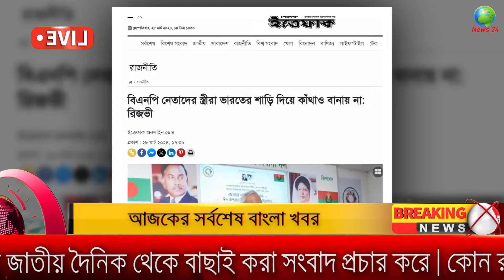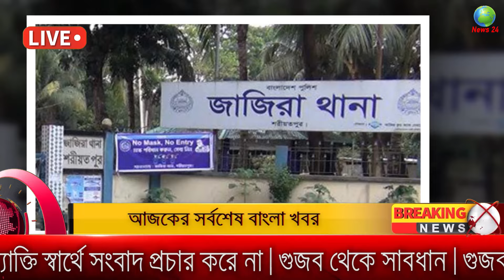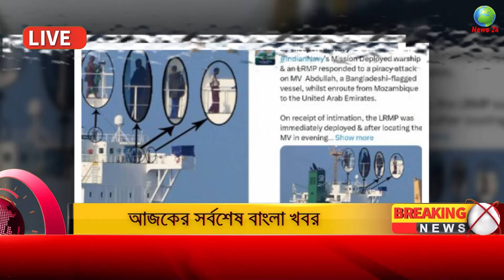Bangla News 29 March 2024 Bangladesh Latest Today News